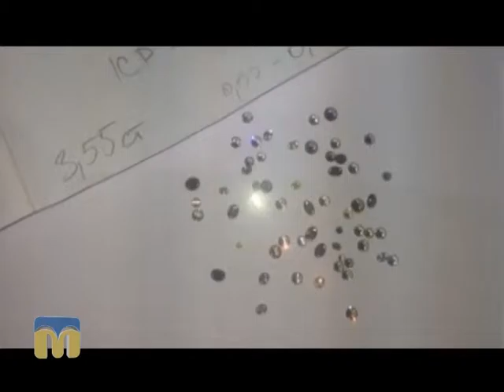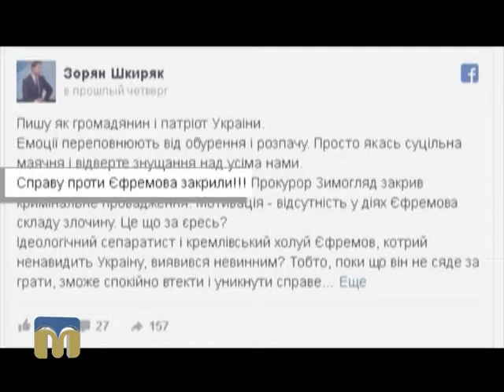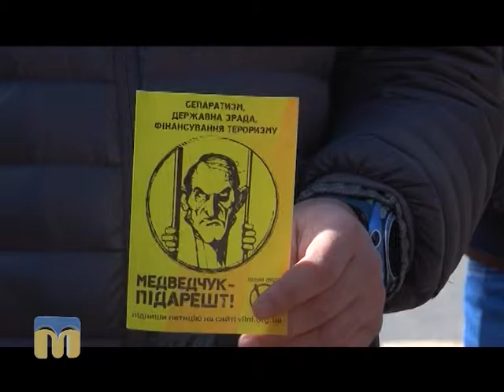Безкарність - довіра до влади зникає